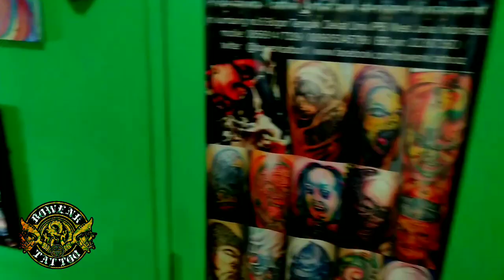Tato naga di punggung part1 . // by. BOWENK TATTOO